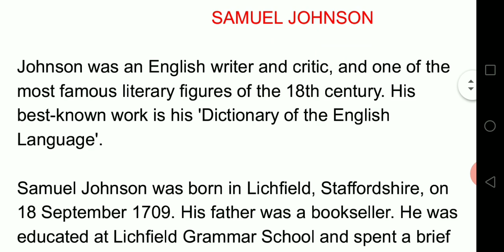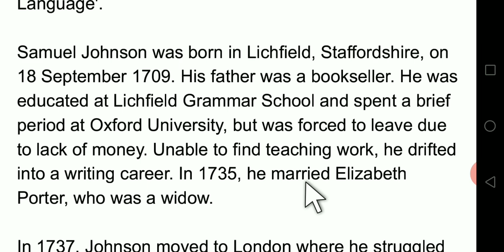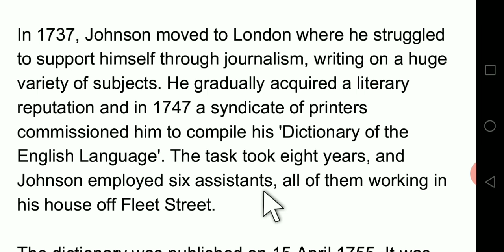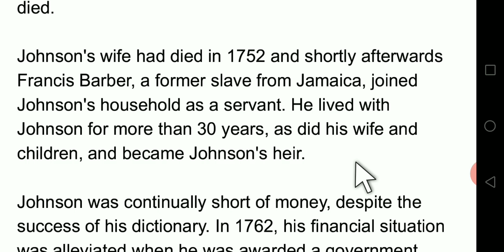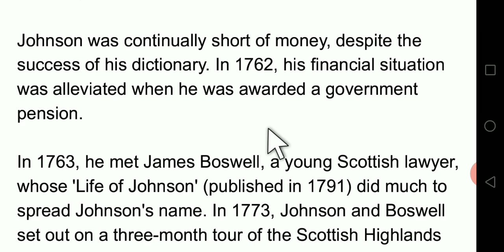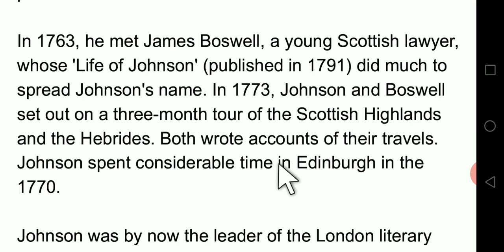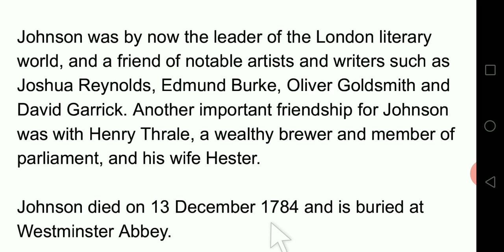SAMUEL JOHNSON in hindi